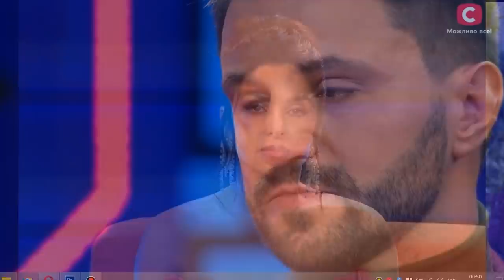РАЗБОР АНОНСА – Холостячка 2 сезон. Жизнь после проекта.– Випуск 12. от 03.12.2021